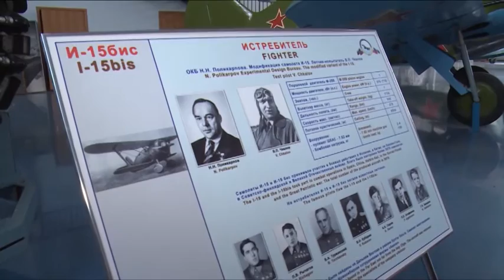В. Кононов: «Монинский Музей ВВС закрыт не будет.»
Экспонаты остаются на месте. Депутат Государственной Думы Владимир Кононов опроверг слухи о переносе экспозиции Монинского музея ВВС. Сейчас она насчитывает порядка 37000 различных материалов, в том числе самолётов времён первой мировой и Великой отечественной войн